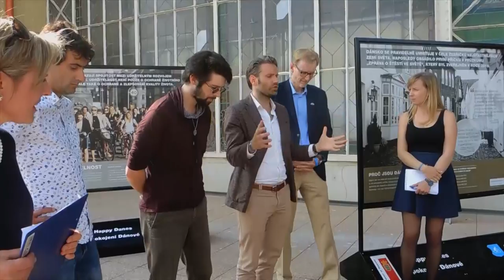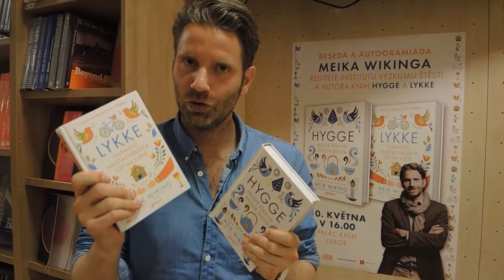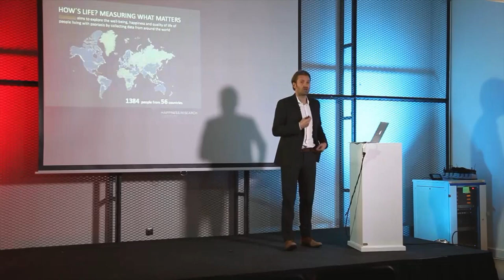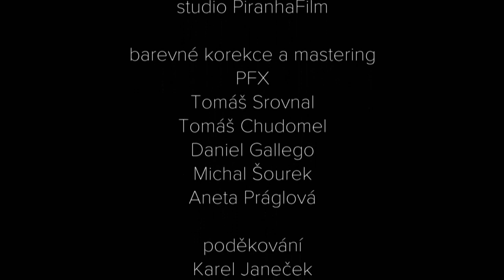Dá se koupit štěstí? Dá se dokonce naučit? - Meik Wiking a Petr Horký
HausboTalk - Meik Wiking je ředitelm Dánského institutu štěstí. Už řadu let věnuje všechen svůj čas vědeckému zkoumání životního štěstí. Jeho knihy jsou celosvětovými bestsellery - jako například i v češtině u nakladatelsví Jota vydané Hygge anebo Lykke. Petr Horký s ním vedl rozhovor o tom, zda se vůbec dá štěstí seriozně vědecky zkoumat, jestli se dá pěstovat - a hlavně jak? Opravdu, v tomto rozhovoru si můžete poslechnout i několik rad, jak hned teď začít zlepšovat svůj pocit a svoji schopnost vnímat štěstí - pokud tedy chcete.

doporučené knihy:
Hygge
Lykke